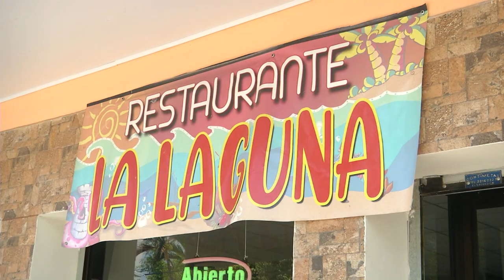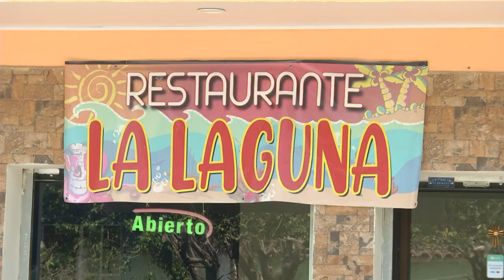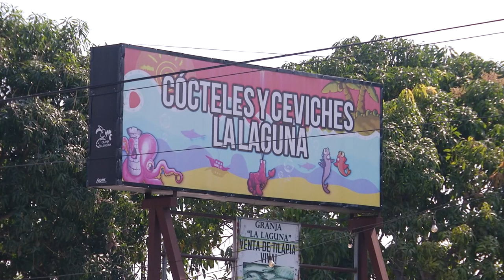Olores y Sabores - Restaurante La Laguana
Hoy en Olores y Sabores conocerá sobre el restaurante La Laguna junto al periodista Julio Guevara.